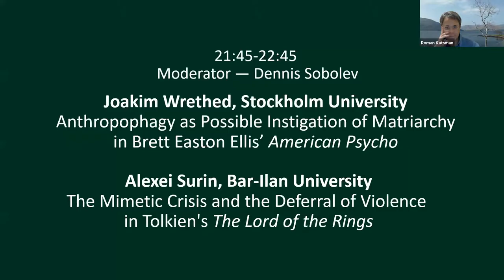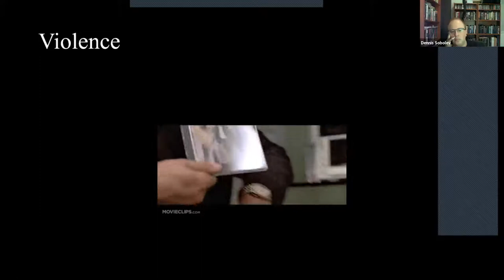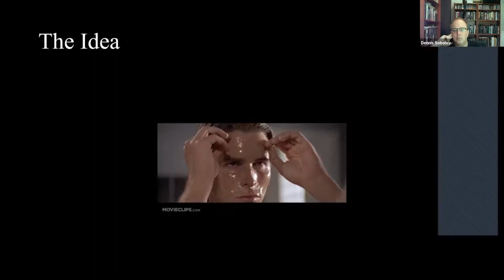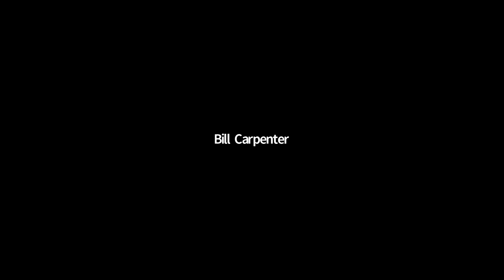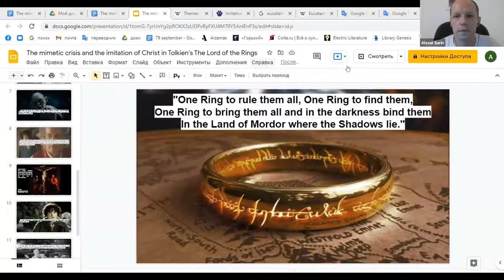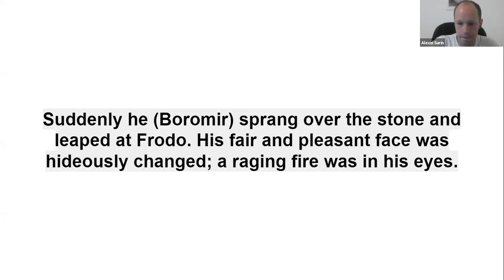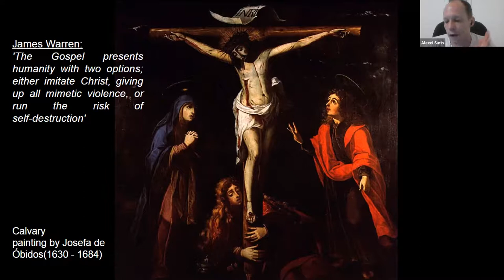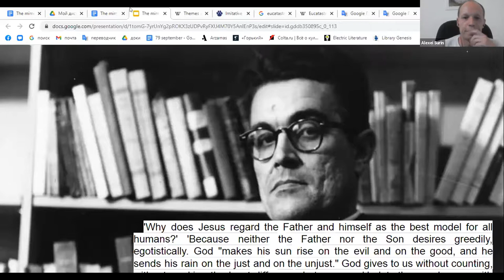Generative Anthropology, Religion and Sciences Conference - Day 2 Session 4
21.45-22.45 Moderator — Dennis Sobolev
Joakim Wrethed, Stockholm University
Anthropophagy as Possible Instigation of Matriarchy in Brett Easton Ellis’ American Psycho
Alexei Surin, Bar-Ilan University
The Mimetic Crisis and the Deferral of Violence in Tolkien's The Lord of the Rings